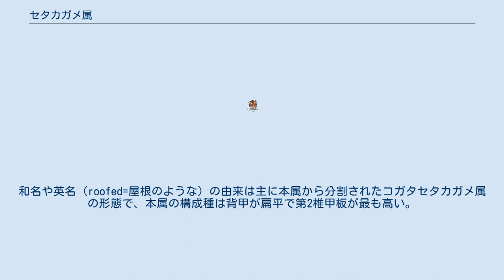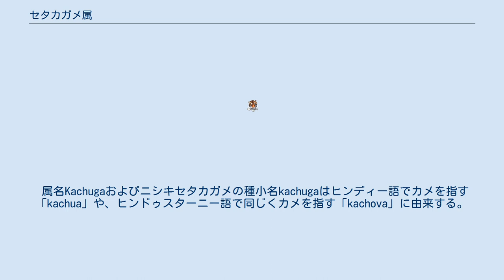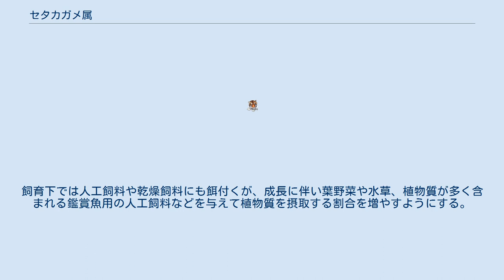セタカガメ属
セタカガメ属（セタカガメぞく、Kachuga）は、カメ目イシガメ科に属する属。
模式種はニシキセタカガメ。
 インド、ネパール、バングラデシュ、ミャンマー 最大種はビルマセタカガメで最大甲長58cm。
最小種はオオセタカガメで最大甲長48cm。
和名や英名（roofed=屋根のような）の由来は主に本属から分割されたコガタセタカガメ属の形態で、本属の構成種は背甲が扁平で第2椎甲板が最も高い。
背甲は上から見ると中央部より後方で最も幅が広くなる細長い卵型。
椎甲板と肋甲板に不明瞭かつ断続的な筋状の盛り上がり（キール）があるが、老齢個体では消失することもある。
第3椎甲板後端と第4椎甲板前端は幅広く接する。
背甲と腹腹甲の継ぎ目（橋）は大型。
腹甲は大型で細長く、左右の肛甲板の間には深い切れ込みが入る。
 吻端は突出し、上顎の先端は凹みその両脇が突出し牙状になる。
上顎を覆う角質（嘴）は鋸状に尖る。
後頭部は細かい鱗で覆われる。
四肢は頑丈で、指趾の間には水かきが発達する。
前肢の爪がある指は5本。
 オスは肛甲板の間に入る切れ込みが浅くて幅広い。
また尾が太くて長く、尾をまっすぐに伸ばした状態では総排出口全体が背甲の外側にある。
メスは肛甲板の間に入る切れ込みが深くて狭い。
また尾が細くて短く、尾をまっすぐに伸ばしても総排泄口の一部が背甲よりも内側にある。
 以前は大型種3種から構成されるセタカガメ亜属、小型種から構成される4種コガタセタカガメ亜属の2亜属を含む計7種で構成されていた。
しかし形態や分子系統学の研究から、セタカガメ亜属はイシガメ科内ではカラグールガメ属やバタグールガメ属とより近縁で単系統群を形成すると考えられている。
そのためコガタセタカガメ亜属を独立した属として分割し、セタカガメ亜属に含まれていた3種のみで本属を構成する説が有力である。
 流れが速く水深の深い大規模な河川や湖などに生息する。
 食性は植物食。
幼体は雑食傾向が強いが、成長に伴いほぼ完全な植物食になる。
 属名Kachugaおよびニシキセタカガメの種小名kachugaはヒンディー語でカメを指す「kachua」や、ヒンドゥスターニー語で同じくカメを指す「kachova」に由来する。
 生息地では卵も含めて食用とされる。
食用の乱獲と開発による生息地の破壊により、生息数は激減している。
2002年に属単位でワシントン条約付属書II類に掲載されている。
 ペット用としても飼育されることもあり、日本にも輸入されている。
流通量は非常に少ないか、流通例がない。
以前は輸送状態が悪かったためすぐに命を落としてしまう個体が多かった。
大型のケージが用意できない場合は一般家庭での飼育には向かない。
水質の悪化に弱く皮膚病を患いやすいため、水質が清涼かつ安定した状態を維持する必要がある。
流木やレンガ、市販の水棲カメ専用のプラスチック製の浮島などで陸地を用意し、屋内で飼育する場合は局所的で水に強い暖房器具などで皮膚や甲羅を乾かすことのできる環境を作る必要がある。
飼育下では人工飼料や乾燥飼料にも餌付くが、成長に伴い葉野菜や水草、植物質が多く含まれる鑑賞魚用の人工飼料などを与えて植物質を摂取する割合を増やすようにする。